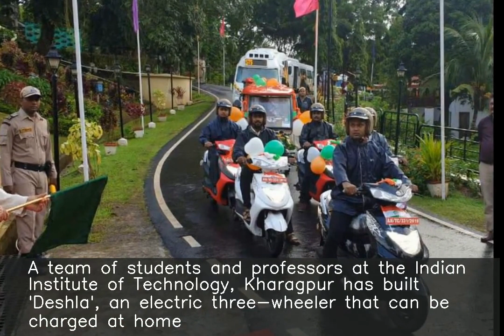IIT-Kharagpur students build home-rechargeable three-wheeler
A team of students and professors at the Indian Institute of Technology, Kharagpur has built 'Deshla', an electric three-wheeler that can be charged at home. Three-year research and development for building the vehicle was led by mechanical engineering professor Vikranth Racherla. Deshla can run at a speed of up to 50 kmph and is more stable and jerk-free on roads.